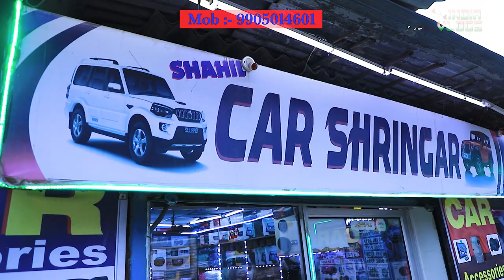Wholesale Android System for Car | Car accesories in Ranchi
Address :-
CAR SRINGAR STORE
Opp -YMCA  , Bahu Bazar ,
Kanta Toli , Ranchi , Jharkhand

Camera   :- Ritu Kour
Edit :-  Mintu

कार म्यूजिक सिस्टम का प्राइस कितना है?
क्या मैं अपनी कार में साउंडबार लगा सकता हूं?
आप कार साउंड सिस्टम कैसे सेट करते हैं?
Best car accessories online
Car accessories interior
Car decoration accessories online India
Car accessories india
Unique car accessories online
Thar accessories pdf
Mahindra Thar accessories catalogue
Thar accessories Delhi
Thar accessories 2022
Old Thar accessories
Thar Accessories olx
Thar accessories price List
Thar accessories near Me
Thar accessories bangalore
Car accessories shop
Car accessories shop near me open now
Car accessories online
Cheap car accessories
Car Accessories Ahmedabad
Car modification Accessories
GoMechanic Accessories near me
Car accessories online India
car accessories shop in ranchi
best car accessories shop in ranchi
ranchi car accessories shop
car accessories ranchi
auto accessories
car accessories
car accessories amazon
how to car interior accessories in ranchi
car sit cover in ranchi
best car accessories 2021
thar accessories
car accessories
accessories
thar accessories 2022
thar 2020 accessories
thar accesories
thar all accessories
new thar accessories
thar accessories 2021
thar accessories 2020
accessories for thar
thar best accessories
weird car accessories
thar 2022 accessories
mahindra thar accessories
thar 2020 accessories after market
thar accessories price
bimbra thar accessories
car accessories store